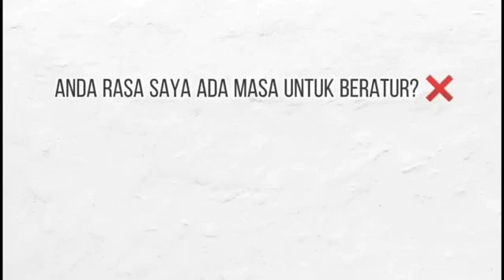Pembayaran Perkhidmatan Majlis Perbandaran Klang Secara Atas Talian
TAHUKAH ANDA??
Anda tak perlu lagi beratur bagi pembayaran perkhidmatan  Majlis Perbandaran Klang  ye..😍😊
Anda juga boleh membuat bayaran melalui secara atas talian :
Cara pembayaran
1- Secara atas talian melalui (kad debit/kad kredit),
2- iKiosk
3- Kaunter bayaran